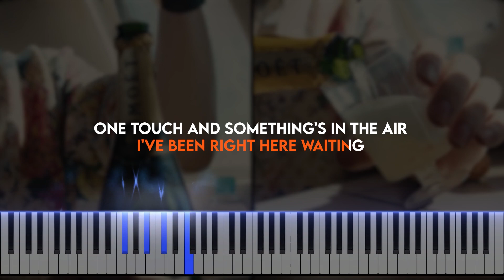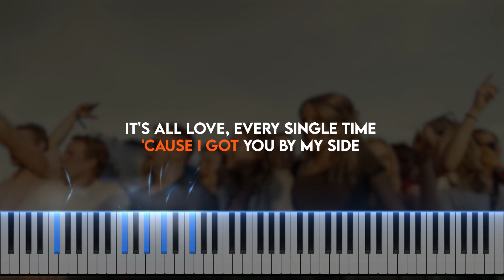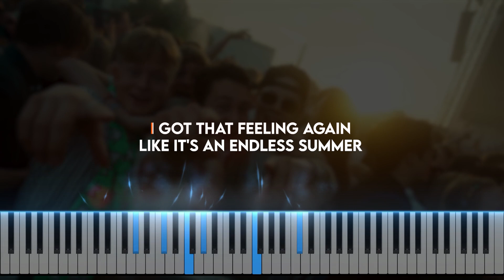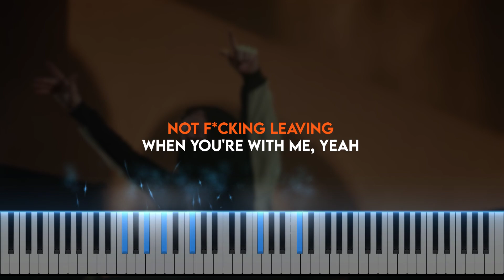Endless Summer - Alan Walker & Zak Abel (Piano cover | Tutorial | Karaoke)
Music video performing piano cover with added tutorial and karaoke: Alan Walker & Zak Abel - Endless Summer.
Alan Olav Walker: alanwalker is a famous DJ and music producer.
Zak David Zilesnick: zakabel is an English singer, songwriter, and musician.

Attention: This video is exclusively educational and intended for teaching future musicians and singers 👌